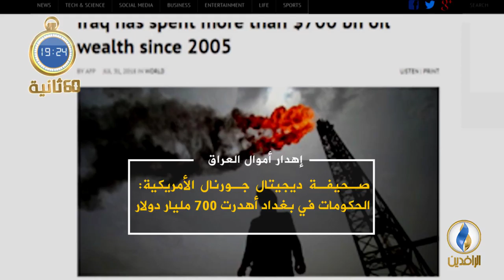أبرز الأخبار على قناة_الرافدين ليوم الثلاثاء في